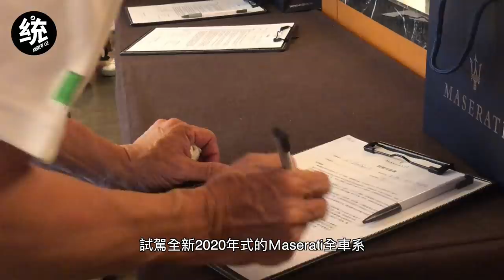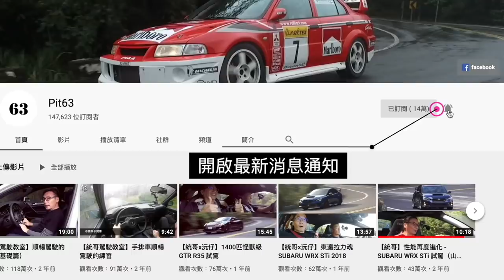【統哥嗜駕】最強法拉利心臟，動靜皆儀的超級SUV。Maserati Levante試駕